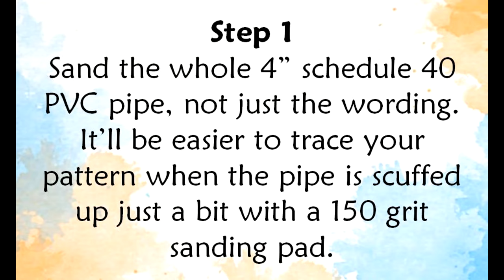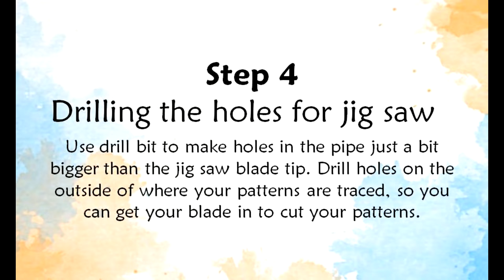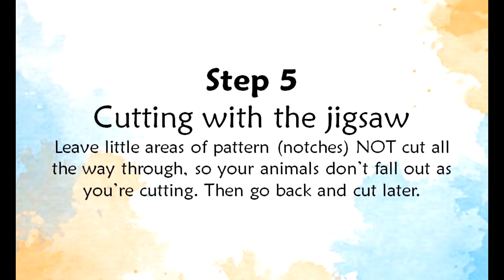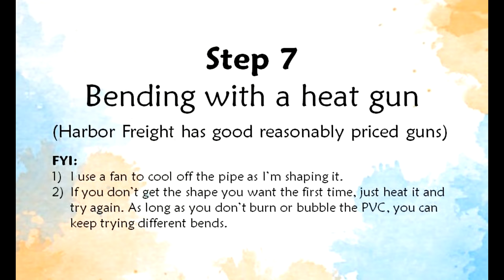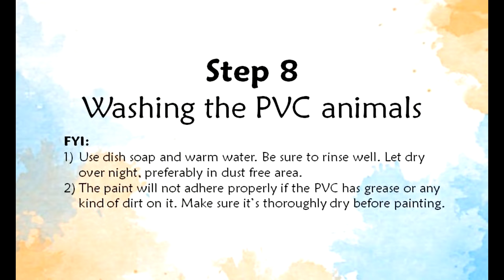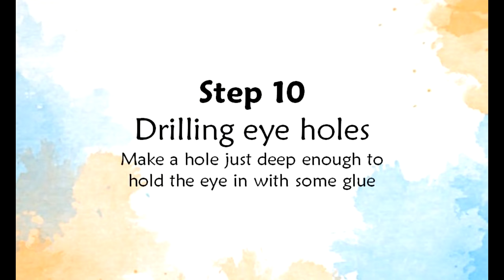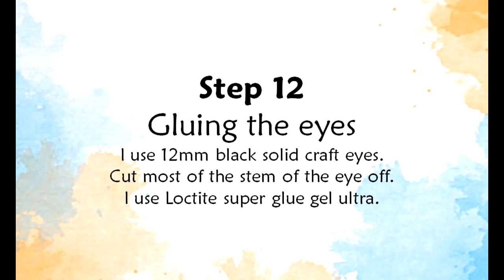Step by step - How to make a PVC pipe wild hair pelican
The pattern and basic “HOW TO” tutorial for this wild hair pelican is available Printing instructions are included. This is an instant digital download, nothing will be mailed. A FREE Skinny Duck pattern is included with purchase.

I hope this video might entice some of you to try sculpting your own animals out of PVC pipe, you'll be surprised how easy it actually is!

Thank you for taking the time to check out my video!